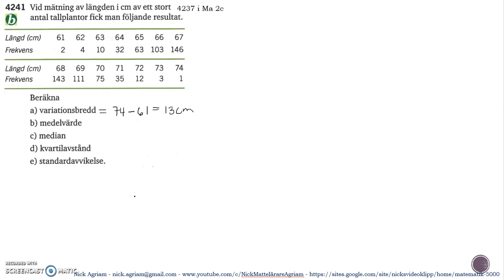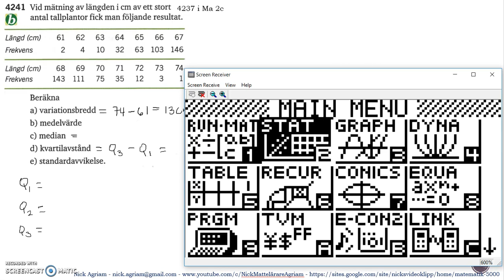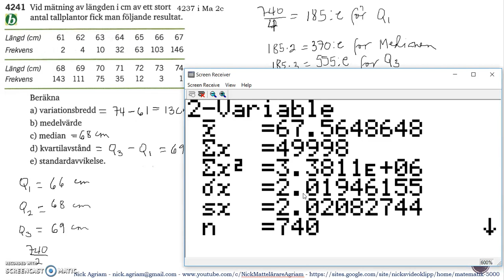Matematik 5000 Ma 2b Kapitel 4 Statistik Läge och spridningsmått Standardavvikelse 4241